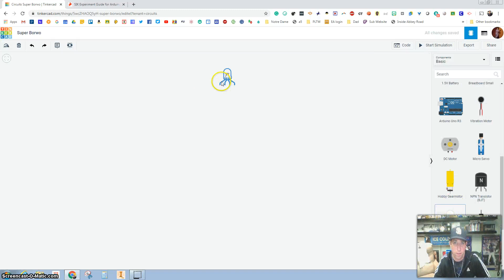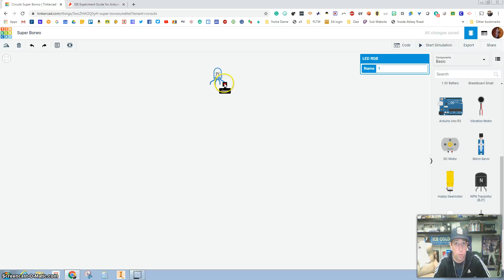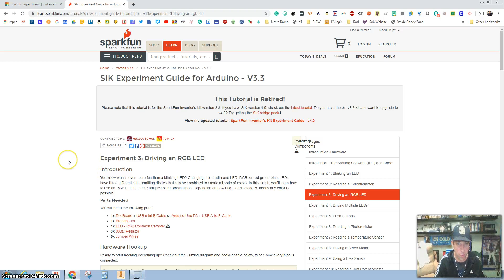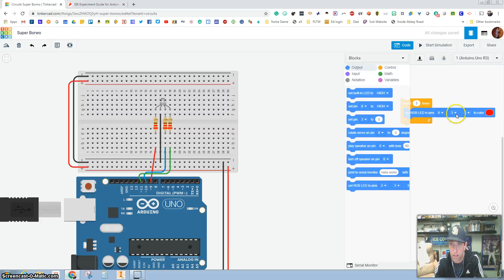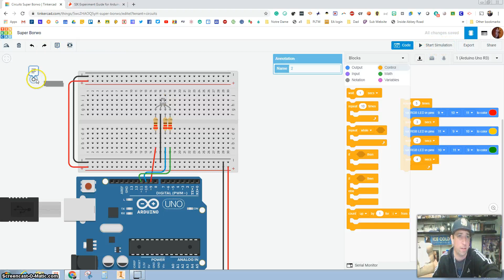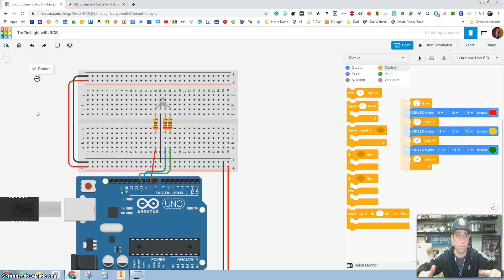Design Traffic Light with RGB Arduino using TinkerCad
My digital electronics class is using TinkerCad to design Arduino projects during the Covid19 virus. When we return to school we will build some of these projects we designed.